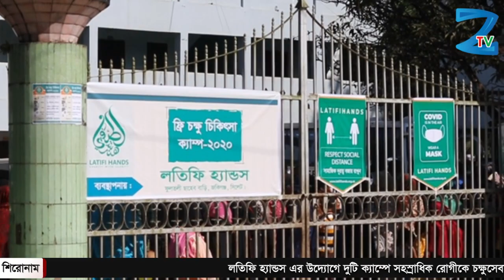লতিফি হ্যান্ডস এর উদ্যোগে সহস্রাধিক রোগীকে চক্ষুসেবা প্রদান